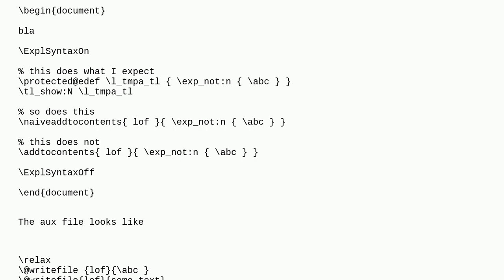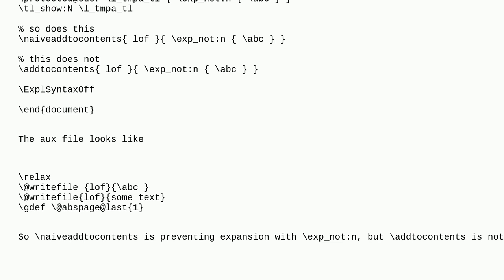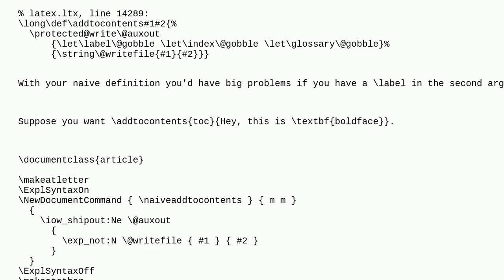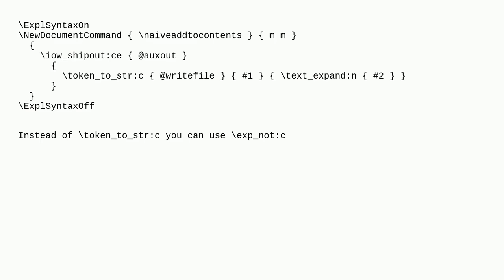Tex: Understanding expansion in addtocontents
Understanding expansion in addtocontents

A special thanks goes out to the awesome community

  expansion write expl3 auxiliary-files